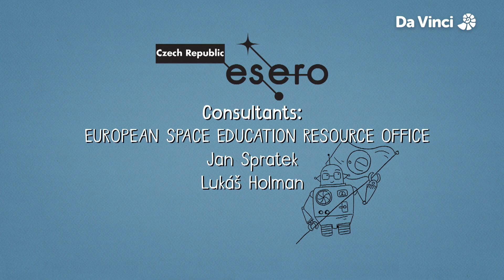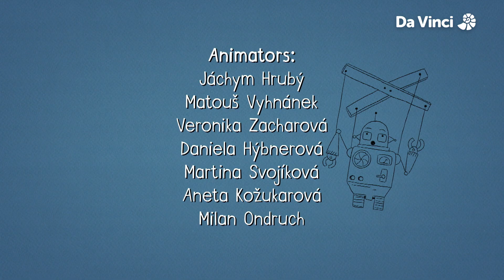The Milky Way | Kosmix S1E24 | FULL EPISODE | Da Vinci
Kit leaves Mr. Battery to give a space hitchhiker a ride across the Milky Way. He manages to reach the Perseus Arm but cannot return, because he doesn't know where he is. Kit must draw a map of our galaxy to find the way back to Mr. Battery.